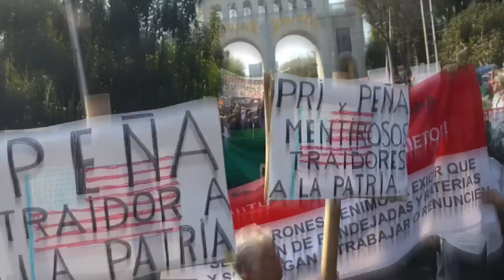5 Robos Descarados A Plena Luz Del Dia